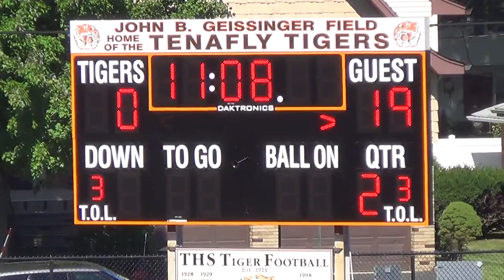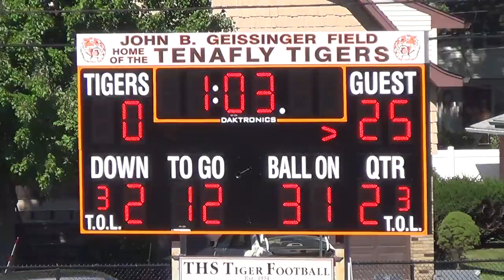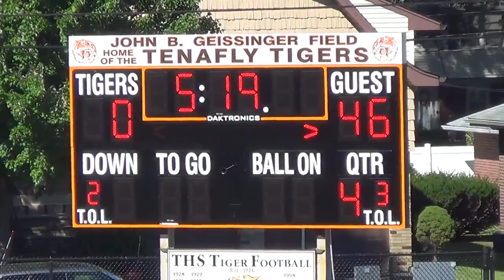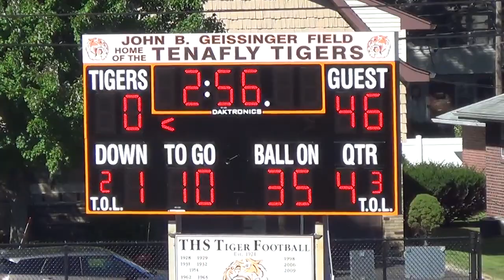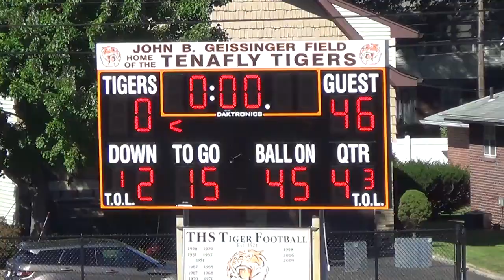2017 09 23 SAT TENAFLY TIGERS 0 v PARAMUS HS SPARTANS 46